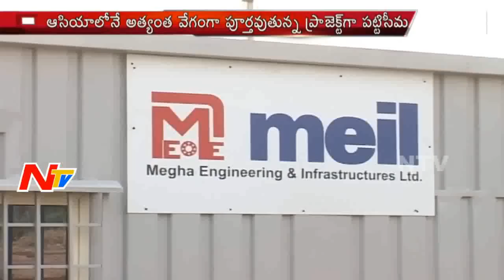Pattiseema Project Dedicated to the Nation | AP CM Chandrababu | NTV